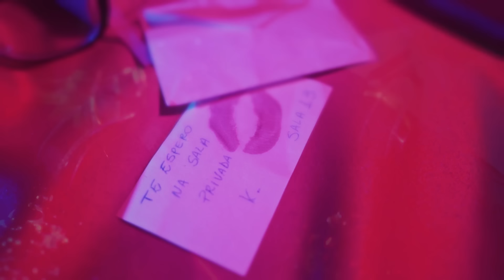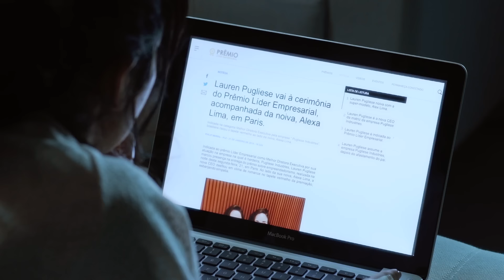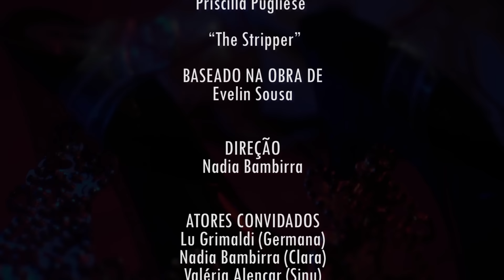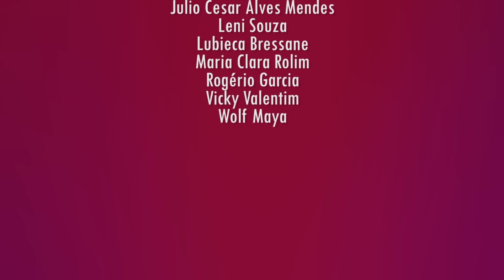THE STRIPPER - Episódio 02 | Subtitles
SEJA NOSSO MEMBRO DO NOSSO CANAL E TENHA ACESSO A:

- Episódios das nossas webséries até uma semana antes do lançamento.
- Making off de The Stripper
- Vídeos exclusivos
- Lives Exclusivas
- Outros prêmios

“The Stripper” conta a história de Camila, uma mulher que quando estava passando pelo seu pior momento da vida foi convidada a ser uma dançarina de stripper na boate Imperium, após um tempo consegue emprego em uma grande empresa e passa a permanecer com os dois empregos. Um dia uma famosa empresária visita a Imperium e fica completamente apaixonada pela dançarina que Camila representa, que lá se chama Karla, mas ela tem um acordo com o local de ser apenas uma dançarina mesmo. No dia seguinte, em sua empresa ela é apresentada a sua mais nova presidente: Lauren, a mesma empresária por quem ela foi tão desejada na Imperium. Através da ajuda de seu coreografo Wesley, e das amigas Ally e Dinah, Camila/Karla passará por diversas situações para esconder de Lauren, sua verdadeira identidade.

ELENCO:
Natalie Smith (Karla/Camila)
Priscilla Pugliese (Lauren)
Maria Clara El-Bainy (Dinah)
Nathália Diório (Allyson)
Luiza César (Veronica)
Rodrigo Tardelli (Wesley)
Lorena Antunes (Kellen)
Rodrigo Ferraro (Austin)
Valéria Bohm (Candence)
Jéssica Córes (Normani)
Madu de Paoli (Sofia)
Camilla Rocha (Taylor)
Thaisa Lima (Alexa)
Tiago Deam (Leandro)
Tom Reis (Troy)
Vitor Zenezi (Alfred)

ATORES CONVIDADOS
Lu Grimaldi (Germana)
Nadia Bambirra (Clara)
Valéria Alencar (Sinu)
Alexandre Mello (Michael)
João Vitti (Alejandro)
Jorge Jeronymo (Richard)

BASEADO NA OBRA
de Evelin Sousa

DIREÇÃO
Nadia Bambirra

Fabrício Figueiredo
Gabriel Teixeira

DIREÇÃO MUSICAL
Gugu Peixoto

Vitor Zenezi

FIGURINO
Darlan Oliveira
Isabela Avellar
Ana Neves

ADAPTAÇÃO
Priscilla Pugliese

CONTINUIDADE
Fátima Sobral

VISAGISMO
Alexia Ferro
Raphaela Galiza
Eliane Angolana Liberato
Monique Pereira

TRATAMENTO DE SOM E SONOPLASTIA
Flavia Berenhauser

DESIGNER GRÁFICO
Luisa Monnerat
Taty Larissa

Chico Paz
Alana Bambirra
Yuri Farage

Lohana Marinho
Renan Tolentino
Isabela Marques

EQUIPE TÉCNICA
Victor Vergetti
Rafael Porto
2IdeiasFilms

2O CAMERA
Guilherme Tarabini

Yuri Schuler
Kita Soares

EDIÇÃO
Alyrio Tkaczenko Coelho
Yuri Farage

COORDENAÇÃO DE FINALIZAÇÃO
Yuri Farage

PRODUÇÃO EXECUTIVA
Priscilla Pugliese
Rodrigo Tardelli
Natalie Smith
Andrea Pimentel
Karla Nogueira

PRODUÇÃO
Natalie Smith
Priscilla Pugliese
Rodrigo Tardelli

LEGENDAS
Guilherme Calazans
Heloisa Miranda

REALIZAÇÃO E DISTRIBIÇÃO
Ponto Ação Produções

APOIOS
Máscaras Denise Lins
Clube do Batom (logo)
Public Burger (logo)
Mimos da Déia (logo)
Cosechas (logo)
Casa Três Bistro & Suites (logo)
Bravo Hostel Design (logo)
Dumont Arte Bar (logo)
Isla PoleWear
Acervo Achados e Perdidos
Acervo das Panteras
Modacom

AGRADECIMENTOS
Flávio Moreno
Deyse Trindade
Julio Cesar Alves Mendes
Lubieca Bressane
Angela Pecego
Alexandre Farias
Denise Souza
Isabela Marques
Wolf Maya
Vicky Valentim
Agradecemos em especial a cada um dos nossos fãs que acreditaram e confiaram no nosso trabalho, que foram os verdadeiros patrocinadores deste projeto, sem o apoio de vocês nada seria possível, a vocês todo nosso amor, respeito e representatividade.